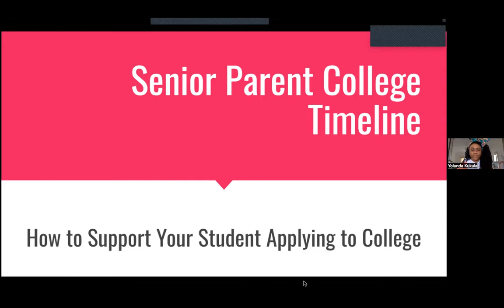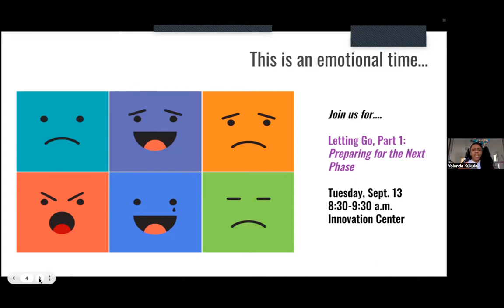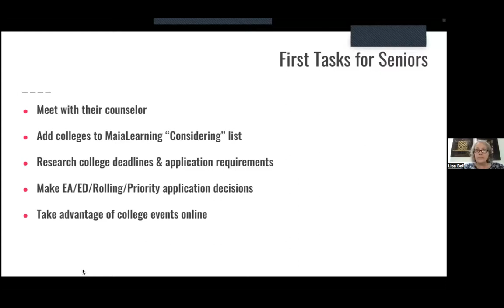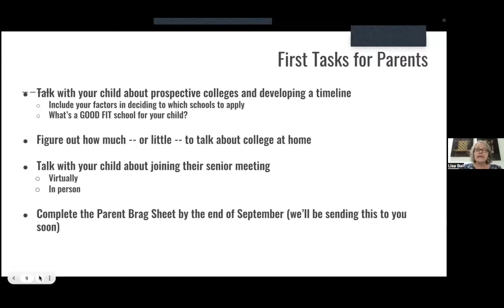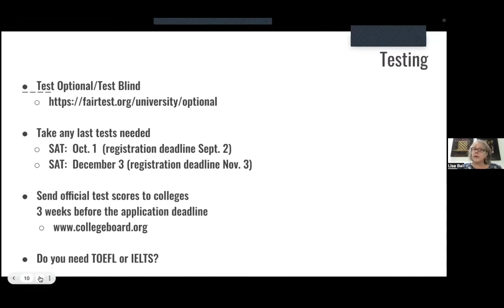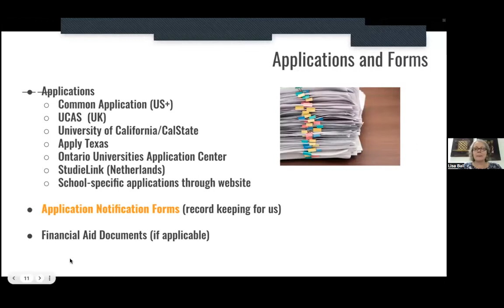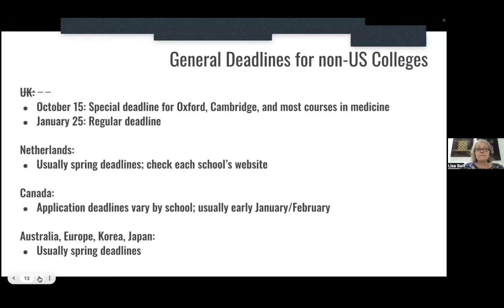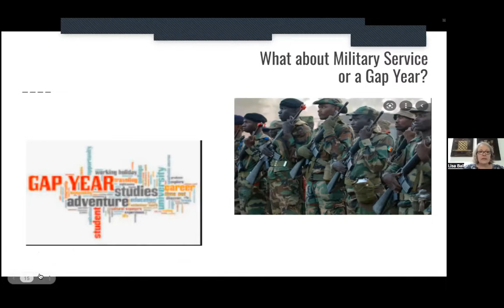Senior Parent Timeline Zoom - August 31st, 2022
On August 31st, 2022, our HS counselors held a Senior Parent meeting preparing ISD Parents about what to expect in terms of college application preparation.